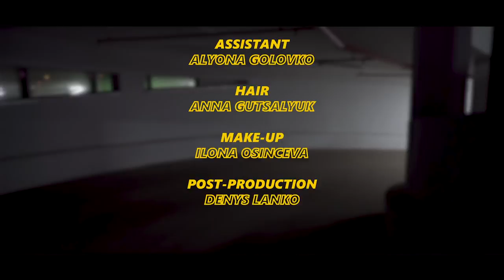TESLENKO - wake me up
Songwriter - Alexander Teslenko
Vocal - Alexander Teslenko
Arrangement - Misha Malyi
Sound production - Igor Dobryanskyy

Directed by: Alexander Teslenko
DOP: Kirill Tkachenko
Playback operator: Andrew Khamedov
Backstage photos: Inessa Mookan, Yana Veselyna
Backstage videos: Andrew Bershadskyi
Choreographer: Sofi Tihonova
Dancers: Sergo Livak, Alina Ponyuk, Vadim Ostapchyk, Sofi Tihonova, Olha Sydorenko, Andrew Mateichuk, Anastasia Demchenko
Assistant: Alyona Golovko
Hair: Anna Gutsalyuk
Make-up: Ilona Osinceva
Post production: Denys Lanko

Even when I’m going home, babe I think always about you
Even when I’m shocked I am lost, babe I think always bout you

Wake me up, wake me up, wake me
I feel bad now
I feel bad
I feel bad
I love you and I live you all time, no way

Sometimes,
I just wanna need the silence
Oh, sometimes,
We just wanna need a day
Oh, Sometimes,
Oh, sometimes,
I just wanna need a day